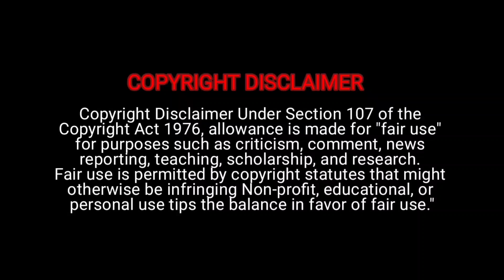Vettaiyan - Title Teaser Reaction | Rajinikanth | T.J. Gnanavel | Anirudh | Subaskaran | Lyca